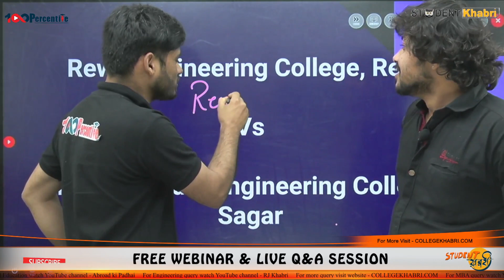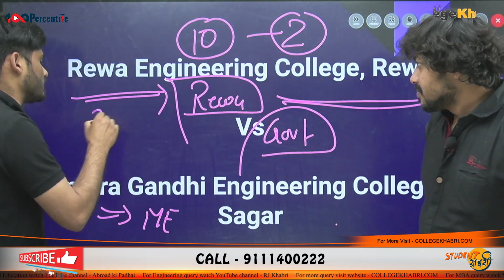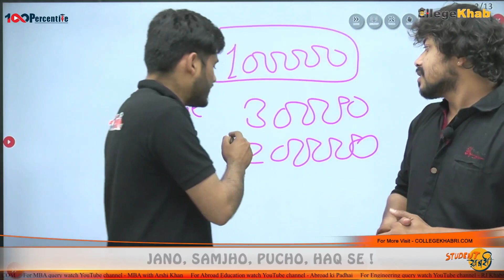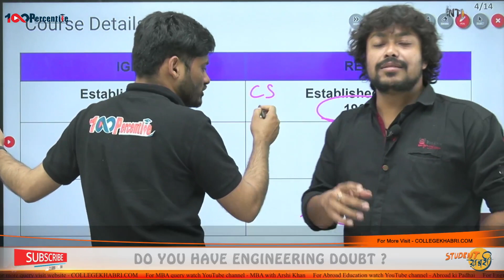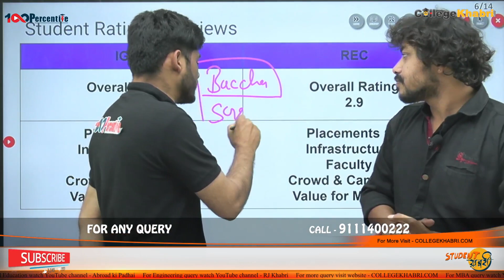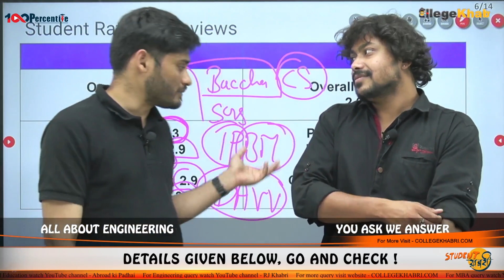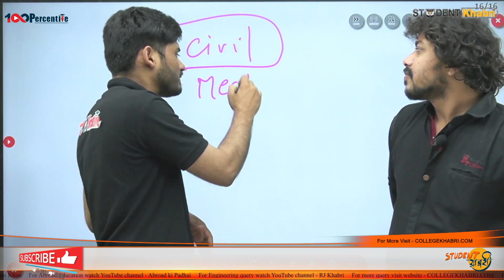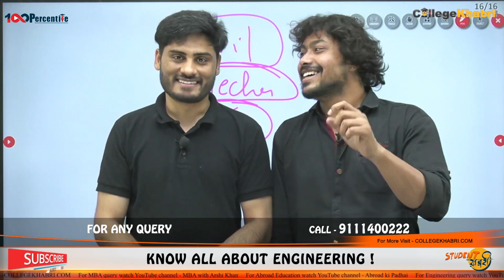REC Rewa Vs IGEC Sagar | Admission | Cut-off | Placement Reality | Fees | Ratings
Hello Everyone
This Video Explain REC Rewa Vs IGEC Sagar
(Rewa engineering college, Rewa and Indira Gandhi Medical College, Sagar)